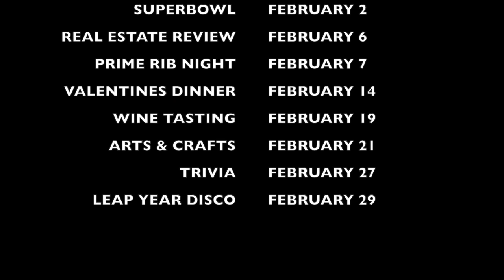Weekly Update: January 31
Here's what is new at The Reserve!